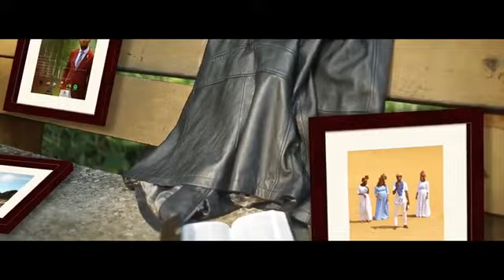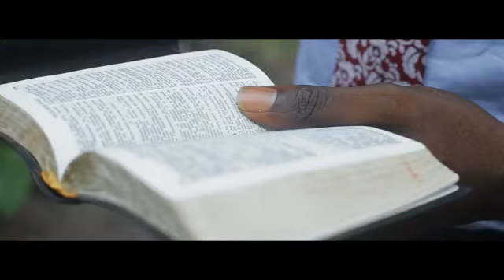Laodicée - Stevie wonderson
Musique chrétienne